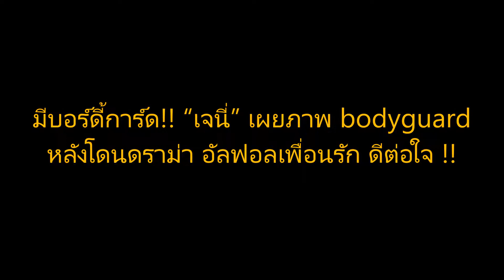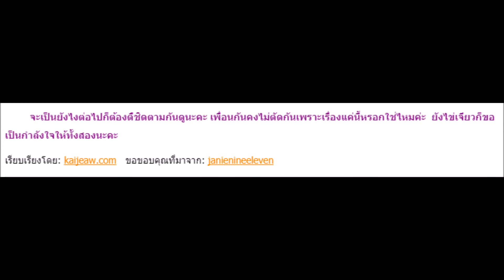มีบอร์ดี้การ์ด!! “เจนี่” เผยภาพ bodyguard หลังโดนดราม่า อัลฟอลเพื่อนรัก ดีต่อใจ !!